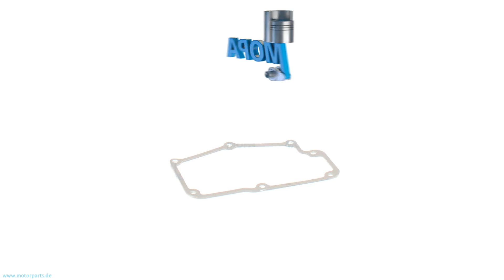5010631380 - MOPA GASKET suitable for MTU engines